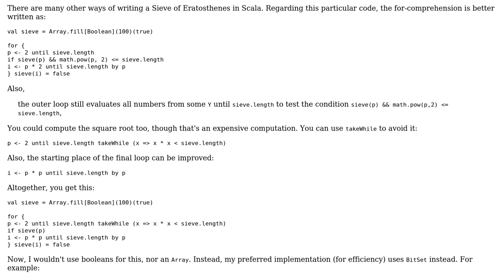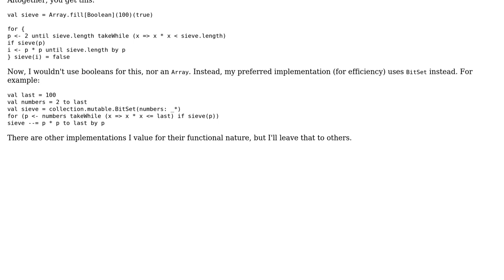Code Review: Initialize a Sieve of Eratosthenes in Scala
With thanks & praise to God, and with thanks to the many people who have made this project possible! | Content (except music & images) licensed under CC BY-SA | Music | Images & others | With thanks to user simao user Jamal user Daniel C. Sobral and the Stack Exchange Network Trademarks are property of their respective owners. You are responsible for your own actions.